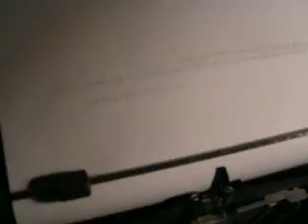Typewriter Mercedes Prima